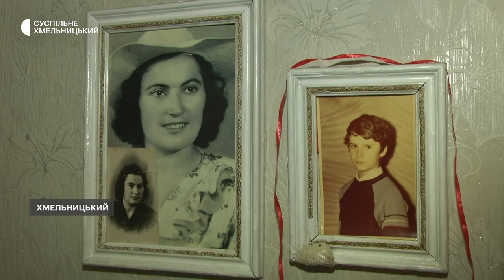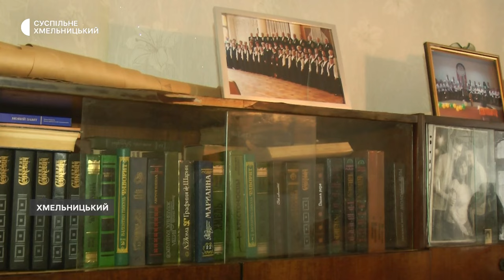У Хмельницькому напередодні Великодня волонтери прибирають оселі пенсіонерів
Випрала килими і перемила столовий сервіз напередодні Великодня 92-річна хмельничанка Ніна Грєлова. Підготувати житло до свята їй допомагають працівники благодійного фонду «Карітас-Хмельницький» у межах проєкту «Домашня опіка». Як розповіла Суспільному його менеджерка Зоряна Моташко, він діє з перервами з 2002 року. Подробиці – далі.